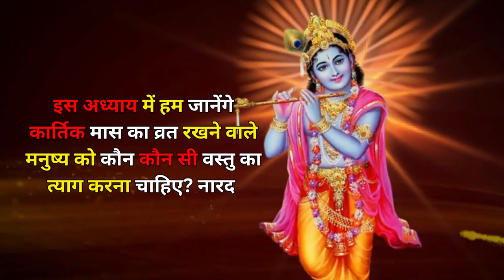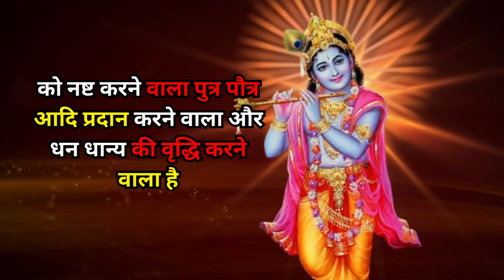कार्तिक मास महातम अध्याय- 7 | kartik maas mahatamya katha adhyay 7 | Kartik Maas 2023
कार्तिक मास की कथा - 7 | कार्तिक मास की कथा का पहला अध्याय | कातक मास की कथा 2023 | कार्तिक मास की कथा - 7 |